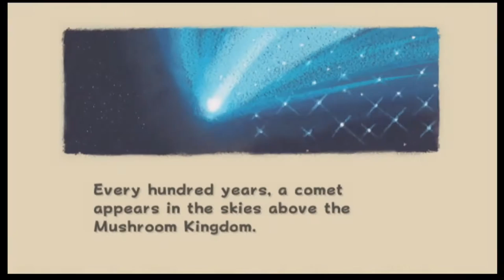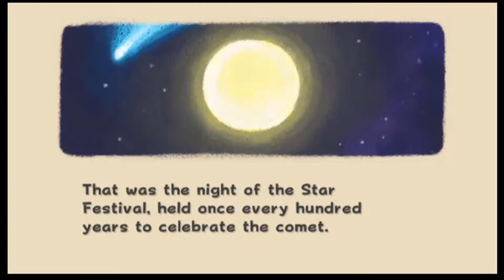LET'S PLAY SUPER MARIO GALAXY [Wii U] PART 1 - GRAND STAR RESCUE GATEWAY GALAXY | ETTEN GAMES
Every hundred years, a comet appears in the skies above the Mushroom Kingdom. The comet was so large, it filled the skies and sent countless shooting stars raining down...

The Toads brought the shooting stars to the castle where they became a great Power Star...

It should have been a very happy time for the citizens of the Mushroom Kingdom. That was the night of the Star Festival, held once every hundred years to celebrate the comet...

Princess Peach sent an invitation to Mario asking him to come to the castle during the night of the Star Festival. She'd like to give him something... What's this "something"?

As Mario was heading to the castle, something awful had occurred...

- Look up!!! Airships, airships, airships!!!

A battle fleet of flying boats are attacking Princess Peach's castle!!!

- Oh, guess who's coming. It's Bowser of course!!! Who else? Bowser and his acolytes.

We can hear Princess Peach screaming.
- Mario!!! Mario!!! Mario!!! H-E-L-P ME!!!

So there you see, Princess Peach is held captive by the evil Bowser. Again!!!

Mario fell unconscious and woke up on a peculiar planet...

We should not worry 'coz Super Mario will freed his special one, Princess Peach all right. But Mario would be needing the power to travel through space and it's gonna be a long, long, long way!!!

Mario met Rosalina, the one who is watching over and protecting the cosmos. She told him that Luma can give him the power to travel through space...

Mario can run, tiptoe, jump, triple-jump, backflip, and long-jump, but what he'll do most is spin in this Super Mario Galaxy game.

Super Mario, to the rescue of the Grand Stars!!!

Love collecting bits of stardust!!!

GAME DETAILS

SYSTEM: Wii
RELEASE DATE: November 12th 2007

SYSTEM: Wii U
RELEASE DATE: December 24th 2015

GENRE: Platformer / Action
CONTROLS: Wii Remote and Nunchuk
NUMBER OF PLAYERS: 2 players

❤`•.¸¸.•´´¯`••.¸¸.•´¯`•.•●•۰• ••.•´¯`•.•• ••.•´¯`•.••❤`•.¸¸.•´´¯`••

LINK TO THE WORLD'S BIGGEST GAME EXPO - TRADE FAIR FOR INTERACTIVE GAMES & ENTERTAINMENT

MY SET-UP

MY FIRST ALL-PURPOSE SHARING WEAPON GAME CAPTURE DEVICE - LIVE GAMER PORTABLE (LGP) - SMART & SHARP.

MY CONSOLE MATE is AverMedia GAME CAPTURE HD.

CHECK THIS WEBSITE OUT FOR MORE INFO ABOUT ASUS NOTEBOOK LAPTOP.

HEADSET GEAR ► Turtle Beach "EARFORCE X12"

SMARTPHONE  ►Windows phone Microsoft Lumia 950 XL

SOFTWARE SOLUTIONS
VIDEO EDITOR ► Movie Maker

THIS IS WHERE I TAKE & KEEP NOTES OF MY IDEAS, PROJECTS & INSPIRATIONS - QUITE HANDY ACROSS ALL MY DIGITAL DEVICES.